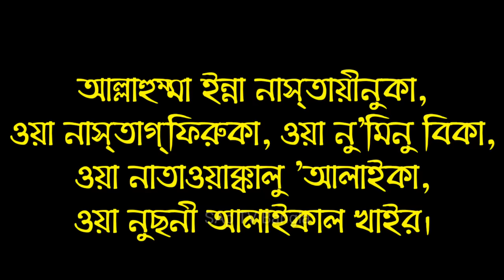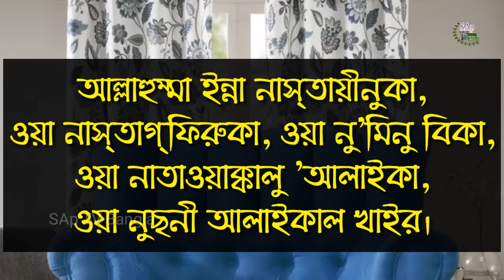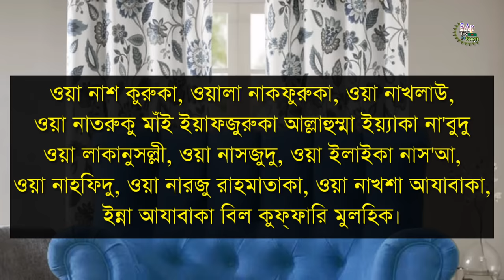দোয়া কুনুত মুখস্থ করার সহজ পদ্ধতি | Dua Kunut Bangla | Sabbir Hossain | দোয়া কুনূত বাংলা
দোয়া কুনুত আরবি বাংলা উচ্চারণ সহ

Lecture :- Sabbir Hossain
আলোচনায় :- সাব্বির হোসাইন

👉 উন্নত এবং সুন্দর ভিডিও তৈরি এর জন্য স্পন্সর ও হাদিয়া প্রয়োজন।
আমাদের ইসলামি ভিডিও তৈরিতে এর শুন্যতা ভীষণ। আল্লাহর রহমত, নিজেদের প্রচেষ্টা এবং আপনাদের দোয়া ও ভালোবাসায় আমাদের পথচলা। আশাকরি আপনার সুযোগ থাকলে ভিডিও তৈরিতে স্পন্সর অথবা অর্থ হাদিয়া  পাঠিয়ে এ পথচলাকে বেগবান করবেন ইনশাআল্লাহ । 👉 imo-Whatsapp-Bikash-Nagad:-  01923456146